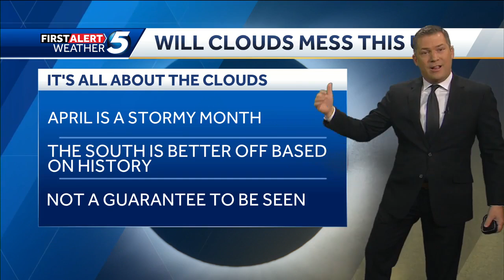Solar Eclipse in Oklahoma: Don't let the clouds ruin your eclipse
Chief Meteorologist Damon Lane shows what history says about cloudy skies on the day of the solar eclipse